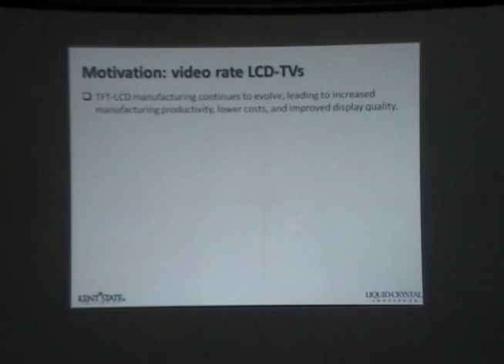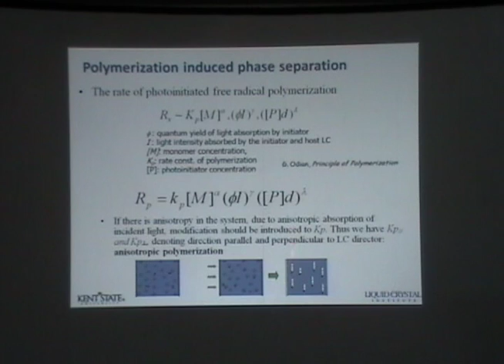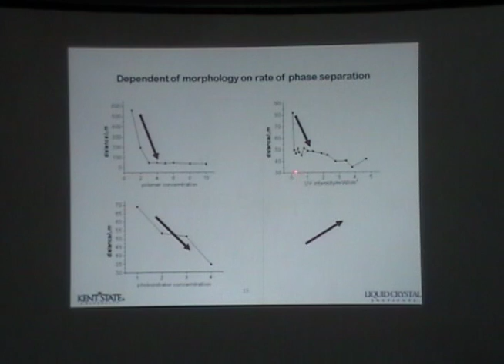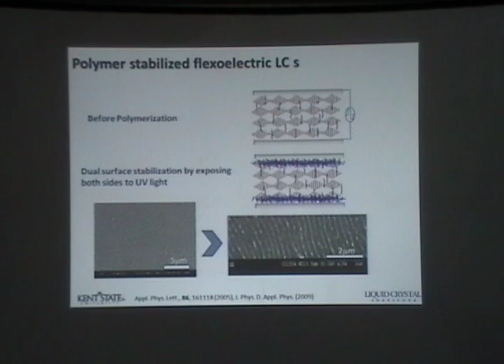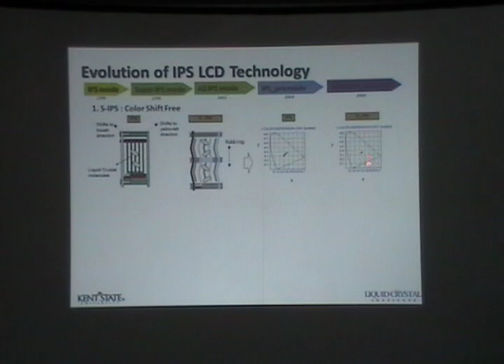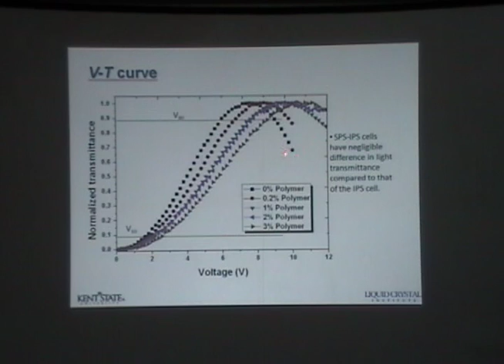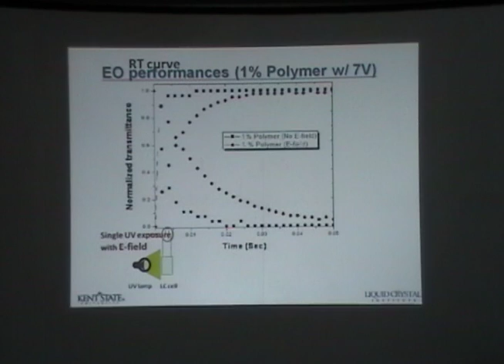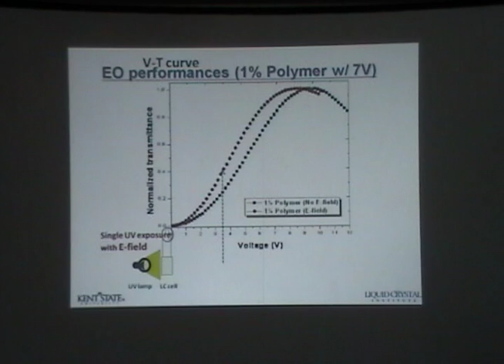Liquid crystal and polymer nanocomposites for fast switching displays - L. Chien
Liquid crystal and polymer nanocomposites for fast-switching displays, Lecture III

Chien, Liang-Chy, Kent State University, United States